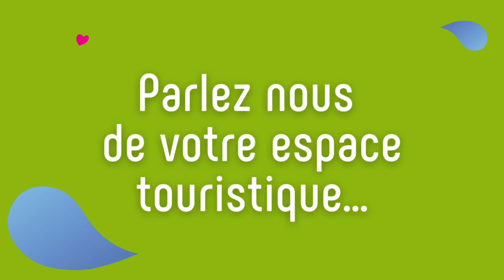Interview avec Madeleine de la Fromagerie du Vieux Moulin